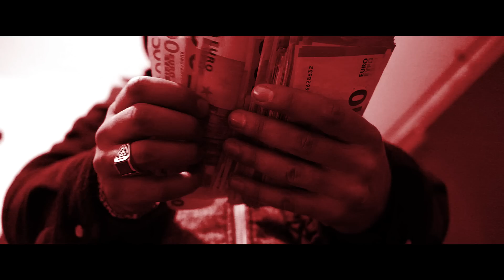Milonair - UMSATZ/HUNGRIG (prod. von Abaz/Darko Beats) [Official Video]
Das neue Album von Milonair nennt sich "MILOMINATI" und erscheint am 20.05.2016.

"MILOMINATI" jetzt vorbestellen:
► Amazon BIG DOG Box
► Standard Edt.

Production: PLAYMEDIA
Director: Henning Strüve,
Director of Photography: Vitali Gelwich, Björn Scholz
Assistent: Marius Knieling
Editor: Felix Christ
Grading: Lutz Forster

AZZLACKZ © ®

This Video is copyrighted by Azzlackz.